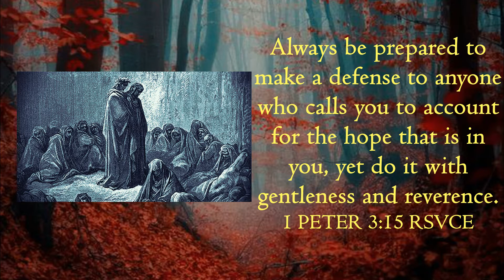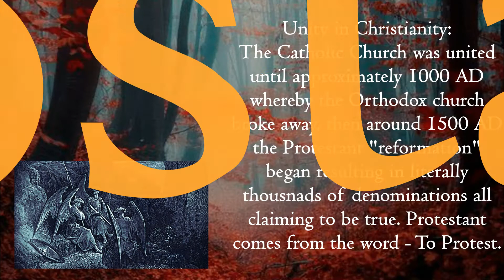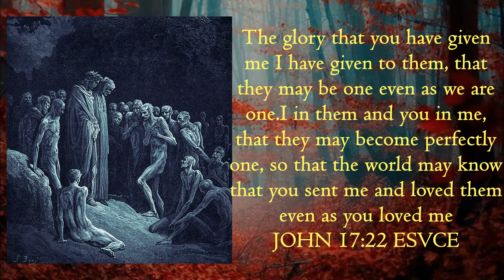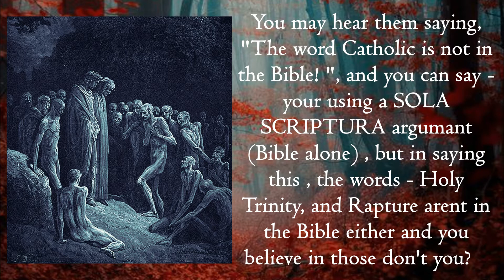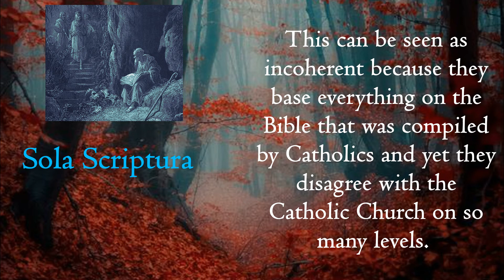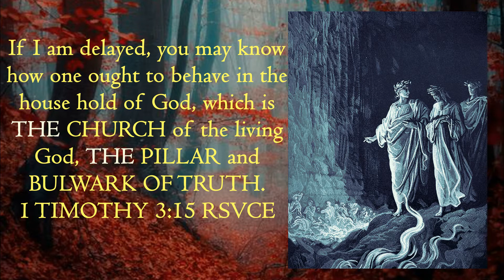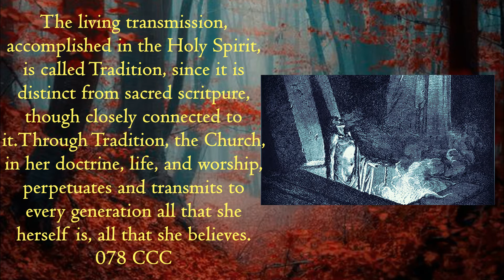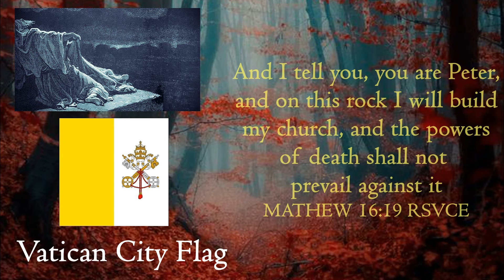BIBLE ESSENTIALS FOR CATHOLICS. Part I . THE CHURCH, TRADITIONS, SCRIPTURE.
Catholics should know the fundamentals of their faith and be prepared to defend it. Here in part 1, we look briefly at THE CHURCH, TRADITIONS, SCRIPTURE. The three building blocks of the Catholic faith and how they compare to Orthodoxy and Protestantism.